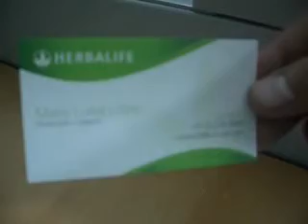Guillotina eléctrica semiau Mr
¿Te gustó?  Cómpralo en MercadoLibre.